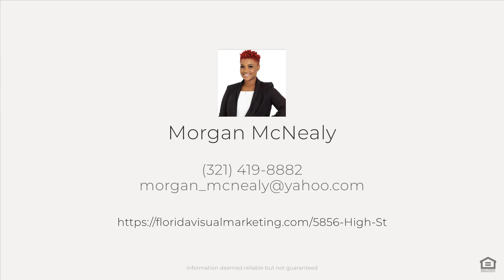5856 High St, NEW PRT RCHY, FL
See the Property Website! :: Morgan McNealy - Lpt Realty - :: Charming 3-bedroom, 2-bathroom home that features an open floor plan with a spacious living area, modern kitchen with the potential to have a cozy dining space. The master suite includes a walk-in closet and private bath. Enjoy outdoor living with a large backyard and covered patio. Shed does NOT stay with property. Close to schools, parks, and shopping. Perfect for families or first-time homebuyers.